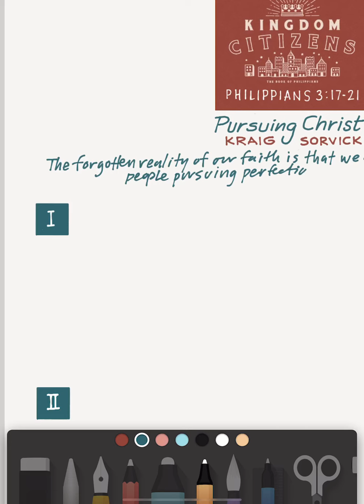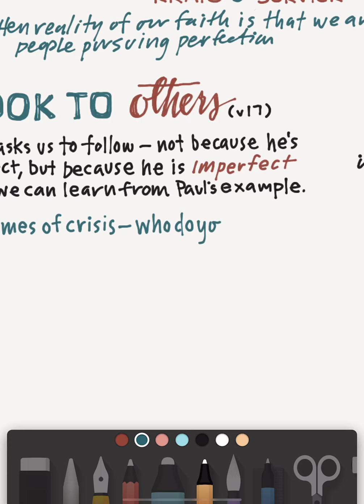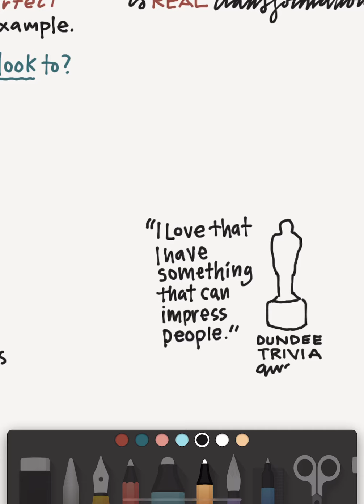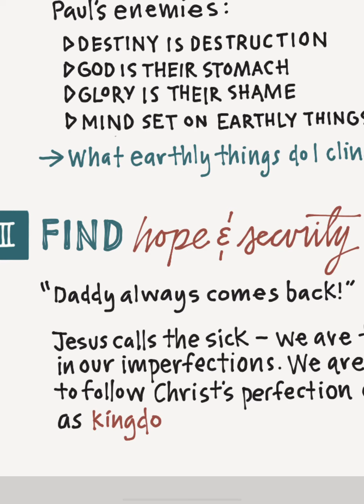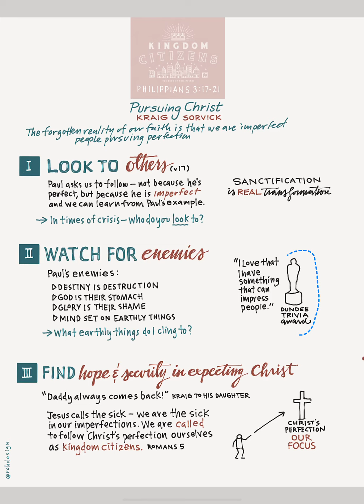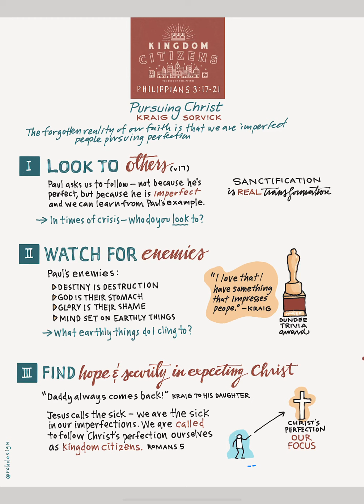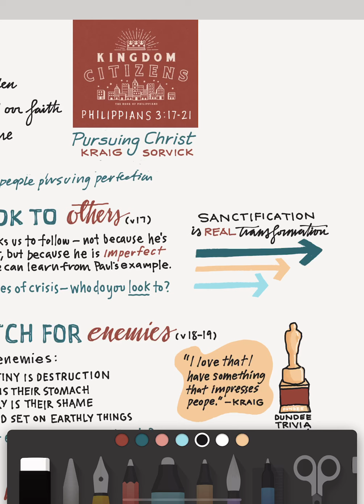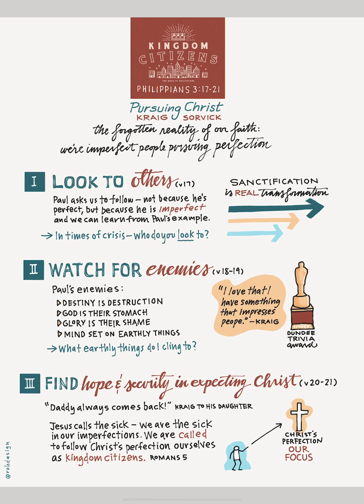Mike Rohde's Sermon Sketchnote Video Process on the iPad Pro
A screen recording from my iPad Pro showing my process of sketchnoting a live sermon or talk. Tools: iPad Pro 11", Apple Pencil, Paper by WeTransfer.